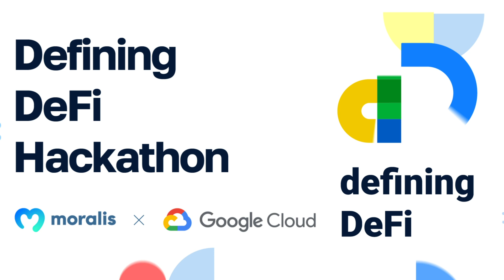Moralis And Google - Official Defining DeFi Hackathon Song